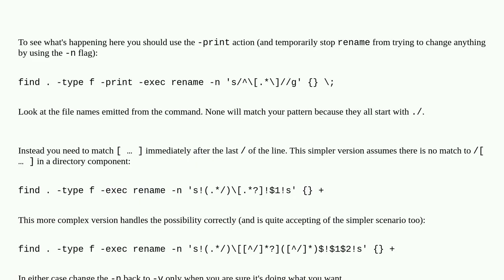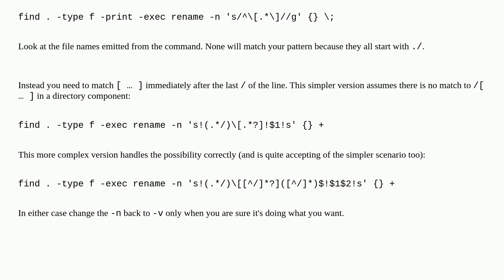Recursively remove square brackets and their surrounded contents from file name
A special thanks goes out to the community

  rename regular-expression bash